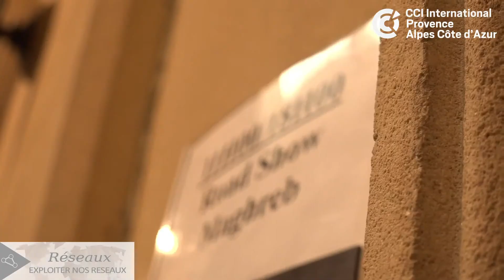CCI International Réseaux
Paule Tourniaire : Experte Méditerranée,  vous présente le Road Show Maghreb - 18 mars - Palais de la Bourse - Marseille